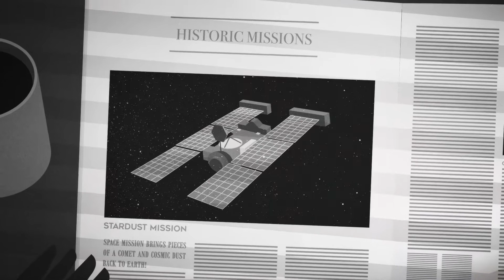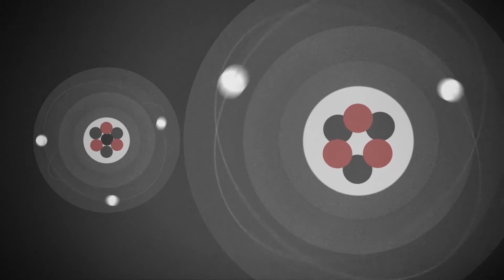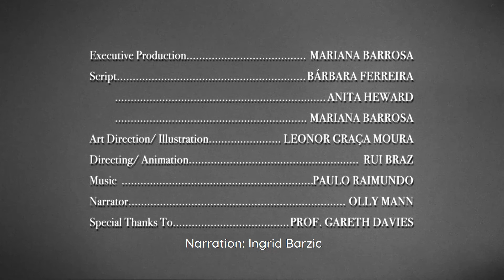Les Détectives Planétaires: L'affaire des roches spartiales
Space Detectives: The Case of the Rocks from Space (in French)

Europlanet received funding from the European Union's Horizon 2020 research and innovation programme under grant agreement No 654208.